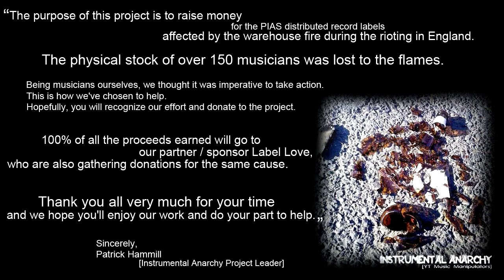linkingabo - Late at night